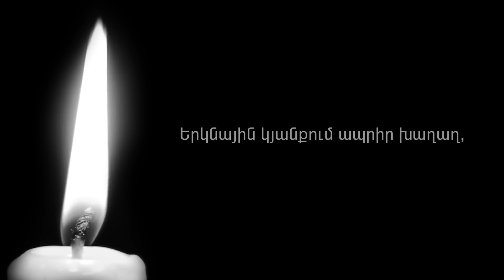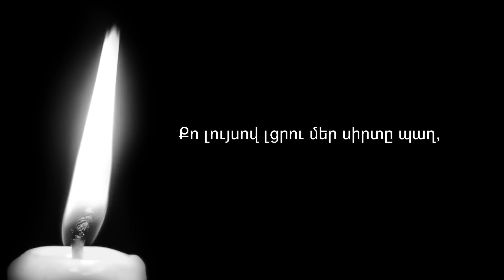Silva Hakobyan - Depi Yerkinq / Սիլվա Հակոբան - Դեպի երկինք (Սարգիս Խաչատրյանի հիշատակին)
Producer: Hakob Hakobyan

Music & Lyrics: Mane Hakobyan
Arrangement: Arsen Barsamyan